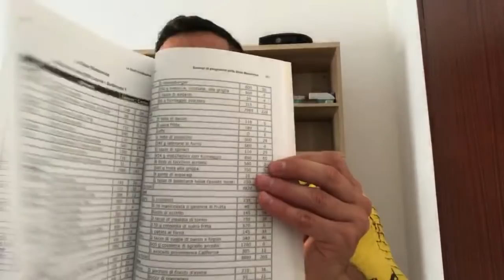Alimentazione: ipernutrizione e denutrizione